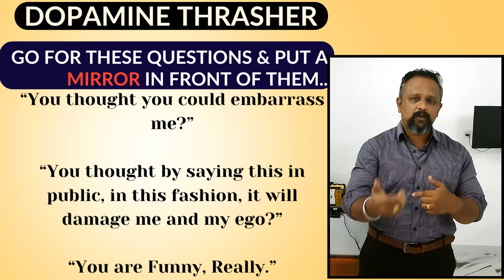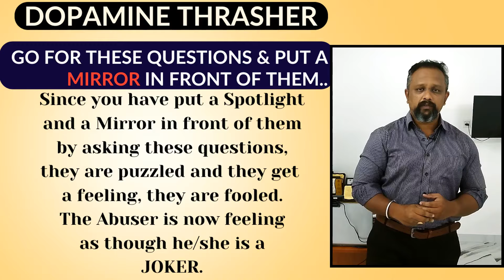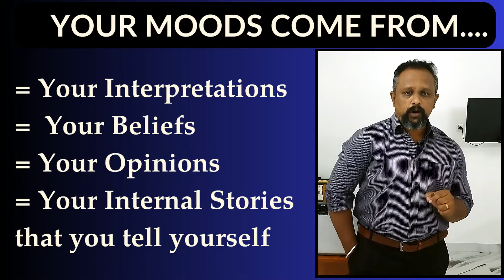Fight Emotional Abuse and Abuser with these Coping Strategies | Motivation | Manikandan Sundaresan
00:00 What is an Emotional Abuse?
00:30 Some Examples
01:04 The 'Gaslighting'
01:42 These People face Emotional Abuse
02:33 In Families...
02:51 Solution No. 1 - The Dopamine Thrasher
03:25 Ask this to the Abuser !
04:10 You make Abuser, Nervous !
04:55 Abuser is a Joker Now
05:24 Silent Treatment
06:00 Who has control now?
06:30 Solution No. 2 - The 'Root Question' Method
07:35 The Answer is...
08:15 You need to bring change in these factors !
08:35 The Greatest Decision in Life !
09:10 Solution No. 3 - Power Capsulated Statements !
11:22 Solution No. 4 - The Stable Self - Image !
12:35 Ask this Self Image Question here !
13:33 Solution No. 5 - Jump Into Standards !
14:13 You are a World Class Leader if you do this !
15:14 Solution No. 6 - Emotional Plastic Surgery - Soft Confronting
17:05 Why can't I fight the Emotional Abuser ?
18:10 Conclusion